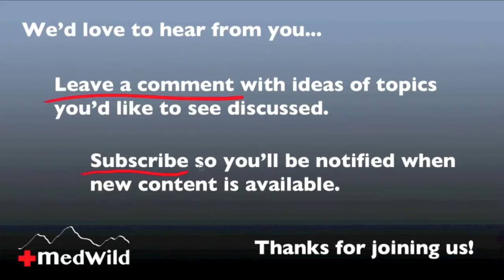Wilderness Medicine: Immersion and Drowning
Dr. Donner discusses swim failure, hypothermia, drowning, hyperventilation, cold water cooling, life jackets, and more.

Video 1 of 3 on cold water immersion and drowning.
MedWild: Wilderness Medicine, Rescue, Survival
Dr. Howard Donner's unique medical practice has taken him to the farthest reaches of the globe. He began his career working 8 years as a professional river and mountain guide. Now specializing in high altitude and expedition medicine, he has advised mountaineers, rescuers and aerospace personnel throughout his career.

Howard spent 3 climbing seasons as a rescue doctor for the Denali National Park Service at the 14,000 foot medical/rescue station. He has worked on numerous medical projects in the Himalayas including the first American ascent of Kangchenjunga, two seasons as a staff physician for the Himalayan Rescue Association, and as expedition doctor on the 1998 NOVA Everest expedition.

Howard also served for 5 years as a medical operations consultant for NASA, where he was involved in the design of the Shuttle and International Space Station medical systems. He is a commercial pilot and Certified Flight Instructor.